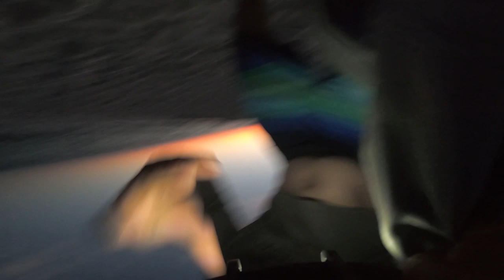Surf fishing for POMPANO-non stop action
the family and I  decide to do a little Pompano fishing since he beaches were open. And had great success.